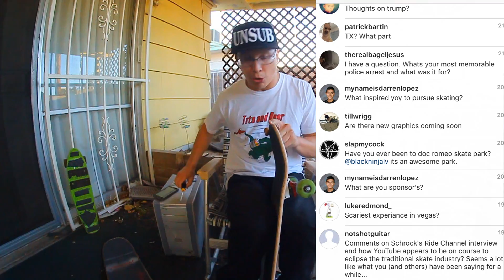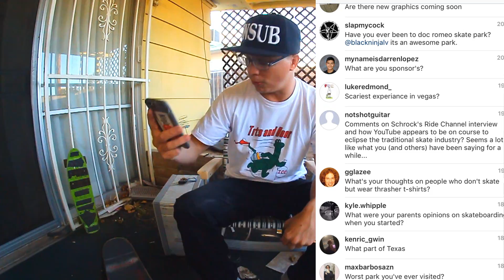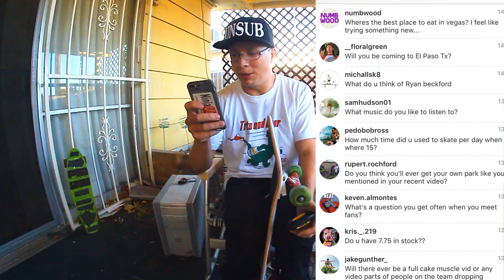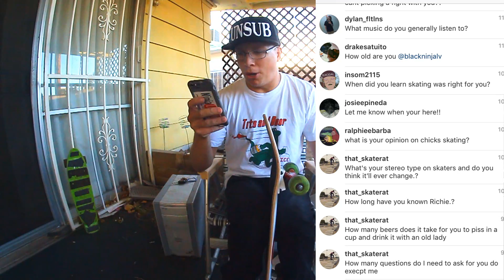Setup: Female Skateboarders, Schrock Ride Interview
We also discuss CakeMuscle graphics, how much time I spent skateboarding when I was younger, the new reVive video, and good food! Don't forget about the HarambeGiveaway I actually hate setting up new boards when my current board is in good shape, but heading to TX I want to try to skate extra good for the Majer Halloween video.